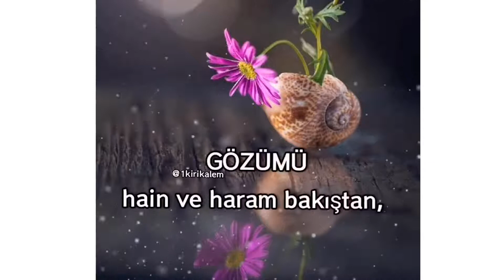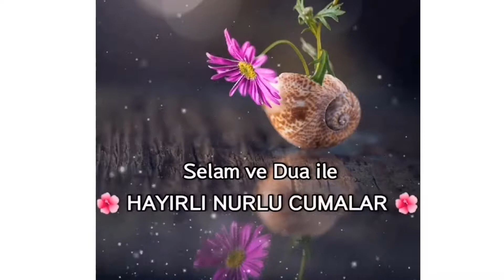🌸HAYIRLI CUMALAR🌸 Hayırlı Nurlu Cumalar | Kısa Cuma Videosu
Cuma gününde bir saat vardır ki Müslüman, bu saate isabet ederek hayırlı bir şey isterse Allah ona istediğini verir. (Müslim, Cuma, 15) Hayırlı Cumalar.

cuma mesajları akşam,
cuma mesajları animasyonlu,
cuma mesajları arapca yazili,
cuma mesajları bayraklı 2019,
cuma mesajları bayraklı askerli,
cuma mesajları bismillahirrahmanirrahim,
cuma mesajları cuma duaları,
cuma mesajları çiçekli,
cuma mesajları çok güzel,
cuma mesajları çok anlamlı,
cuma mesajları foto,
cuma mesajları fon müziği indir,
farklı cuma mesajları,
cuma mesajları ilahisi,
2020'nin cuma mesajları,
cuma mesajları video kısa, cuma mesajları yeni.